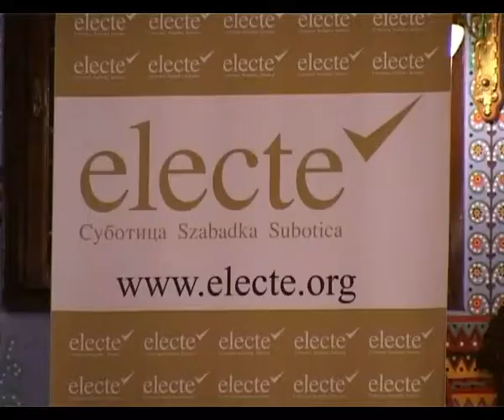Koncert za početak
U čast drugog rođendana, mojih prijatelja i saradnika.